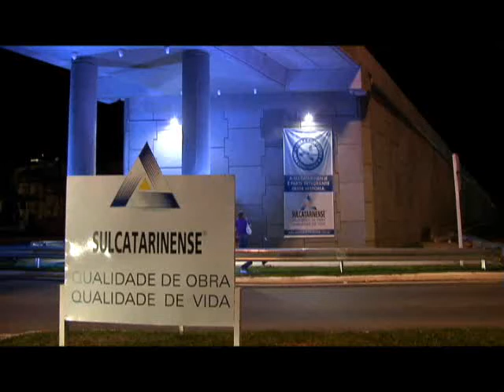Inauguração Elevado Otair Becker (COMPACTO).wmv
Compacto da reportagem produzida para Sulcatarinense na ocasião da inauguração do elevado Senador Otair Becker em São Bento do Sul, Santa Catarina em fevereiro de 2010.
Ficha Técnica:
Repórter: Marcos Bittencourt
Imagens: Ricardo Neves